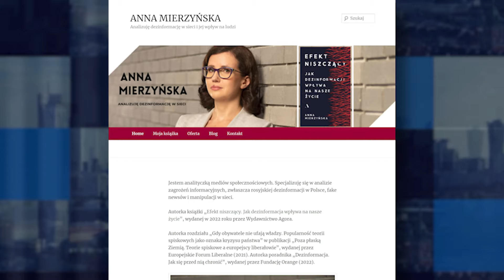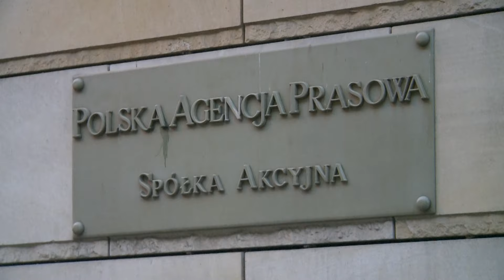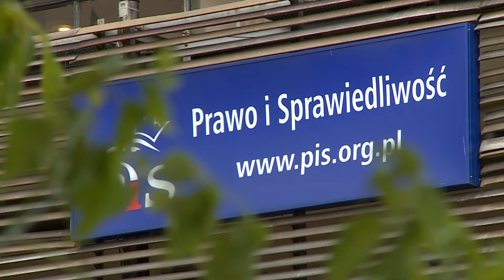Flash News - skrót informacji godz. 8:00 | 04-08-24 | TV Republika